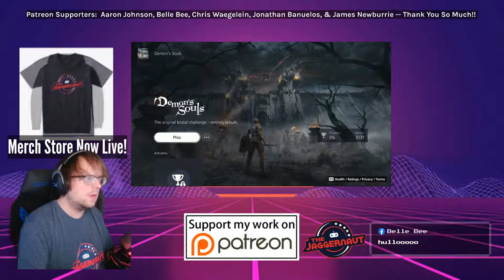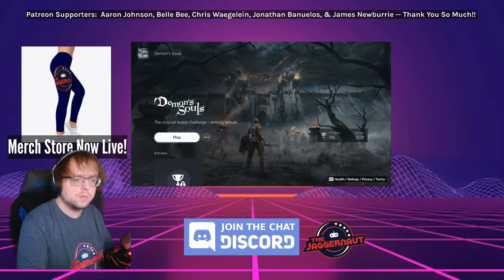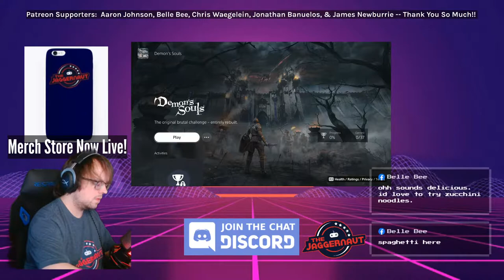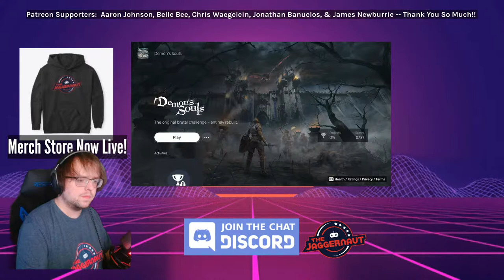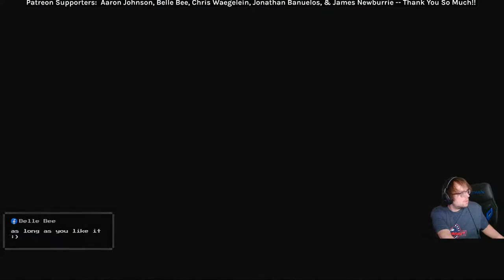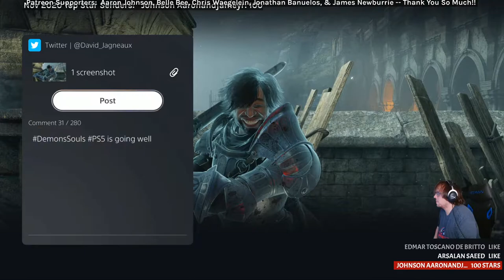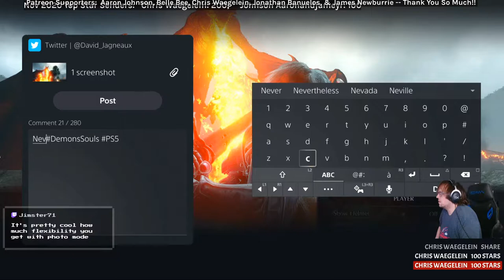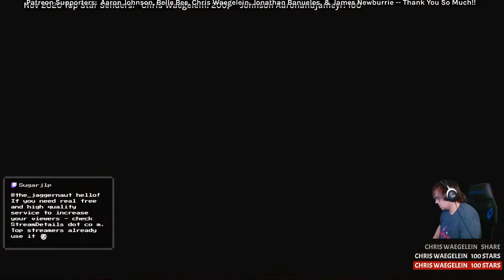Let's Play Demon's Souls PS5 [Part 1] - Boletarian Palace and Phalanx Boss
How Many Times Will I Die? - DEMON'S SOULS (PS5)

JOIN The Jaggernauts Squad public FB group!
Join The Jaggernaut over on Discord!